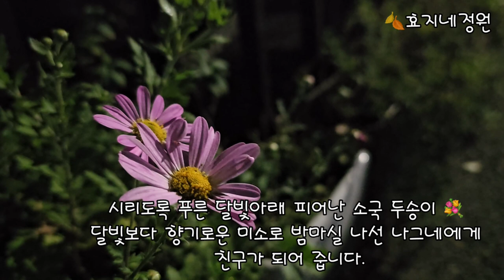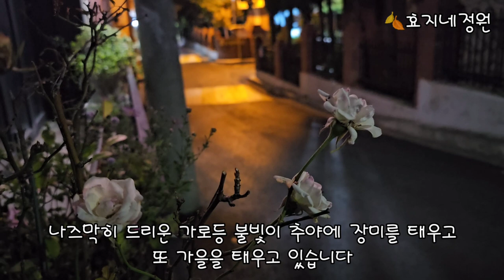추야에핀예쁜꽃들과포항라메르웨딩부페